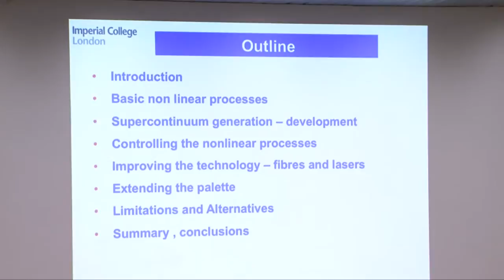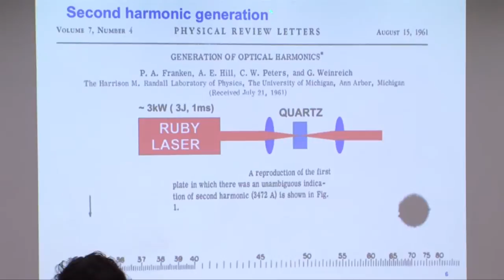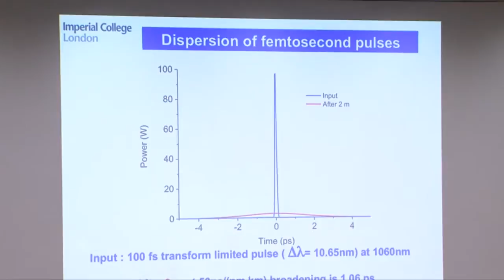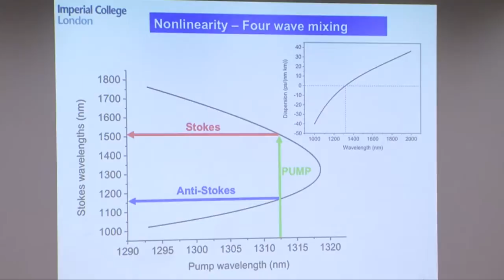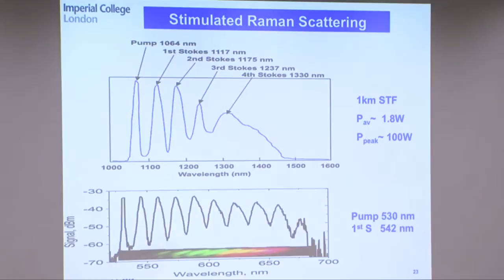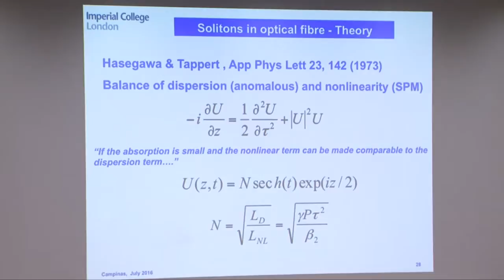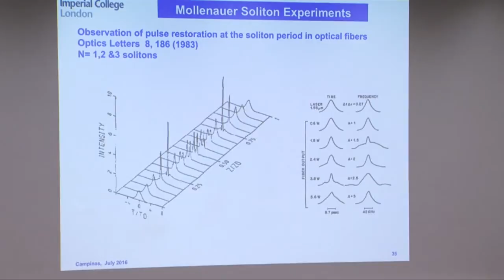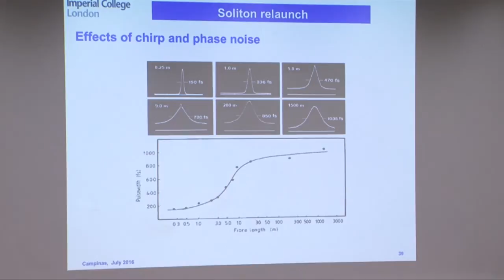Roy Taylor - Ultra Fast Phenomena Lecture 1